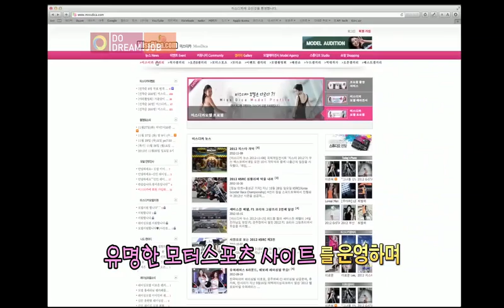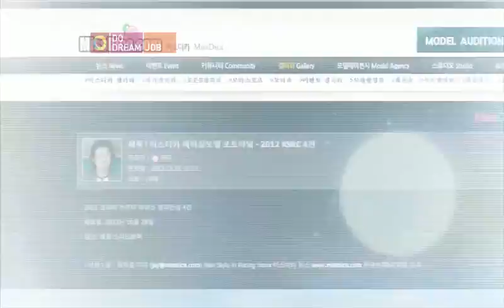[두드림잡 3회] 촬영감독 편 p.1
[두드림잡 3회] 촬영감독편 part 1입니다.
수중촬영감독, 레이싱모델 전문촬영감독의 흥미로운 이야기가 펼쳐집니다!!